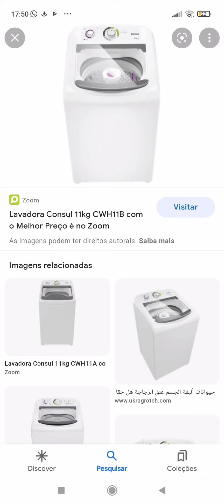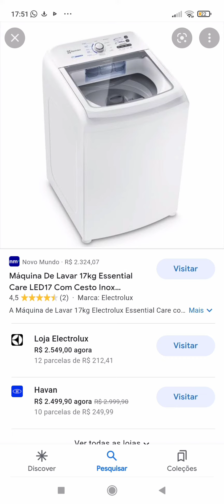ESPECIAL DE 1.100 INSCRITOS ADIANTADO